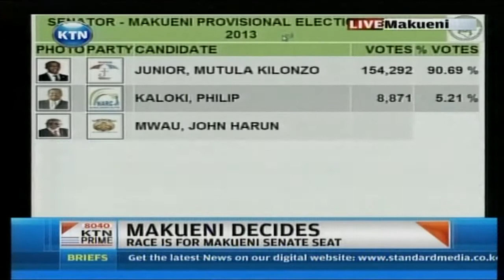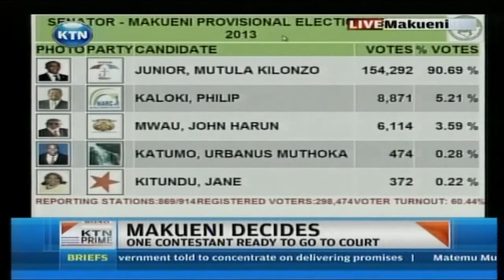Makueni by elections results. Mutula Kilonzo Jr takes the lead.